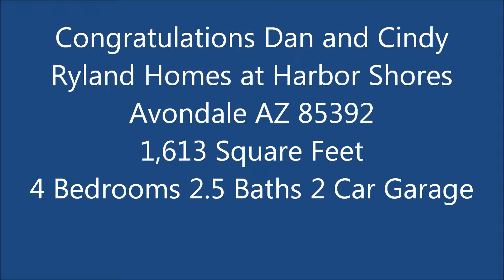Congratulations Dan and Cindy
Dan and Cindy's new investment home at Ryland Homes at Harbor Shores.  1,613 square feet, 4 bedroom 2.5 bath home with 2 car garage